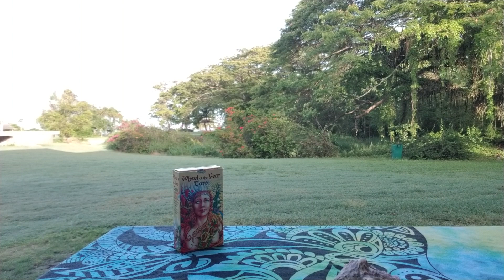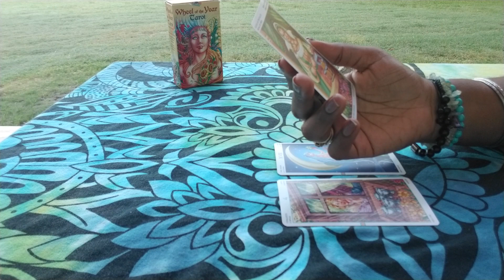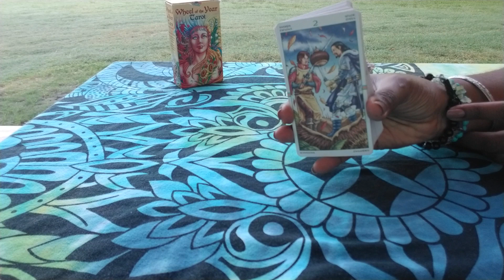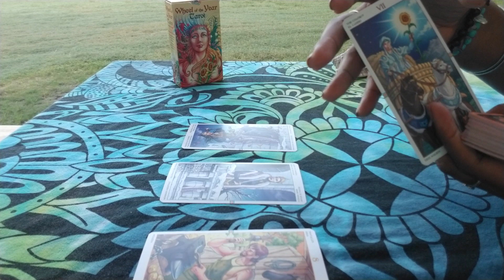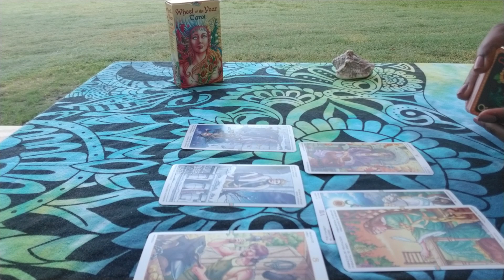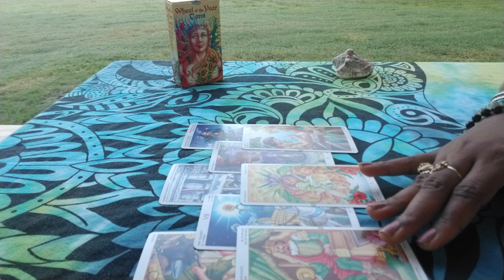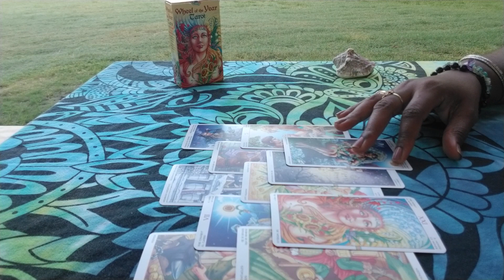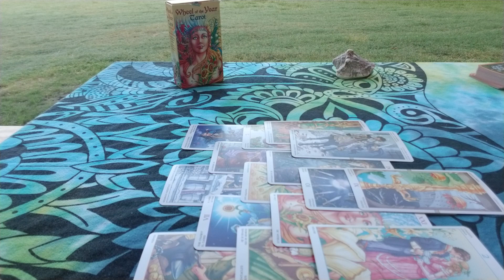SCORPIO- They are working on their jealousy and hyper vigilance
1. Twin Flame/ Soulmate Reading- $44.44

2. Third Party Reading- $44.44

3. Twin Flame/ Soulmate Reading with Third Party Reading Combo- $66.66

4. Twin Flame/ Soulmate Reading with Karmic Reading and Messages from their Higher Self plus advice for your healing- $88.88

5. Past Life Reading- $55.55

6. Love Reading- $55.55

7. What’s Coming in Love- $44.44

8. Career Reading- $44.44

9. Life Purpose Reading- $44.44

10. Pet Tarot Reading- $44.44

11. Personal Luvers Speak Conversation- $44.44 for 20 mins and $11.11 every additional ten minutes